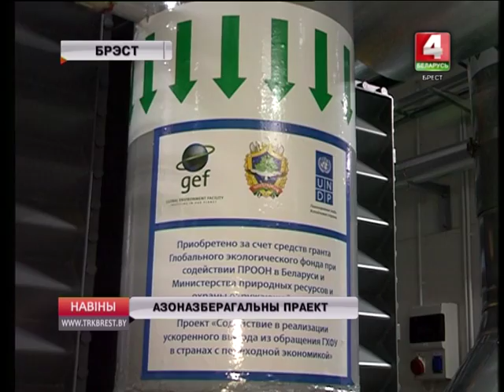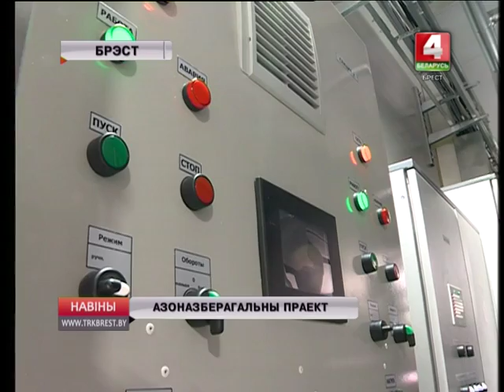АЗОНАЗБЕРАГАЛЬНЫ ПРАЕКТ (Відэа)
Зялёная эканоміка. На 50% за апошнія пяць год у Беларусі знізілася выкарыстанне азонаразбуральных рэчываў. Аб’ект, які напярэдадні ўрачыста адкрылі на сумесным прадпрыемстве “Санта Брэмар” у Брэсце - чарговы крок у барацьбе за здаровую планету.